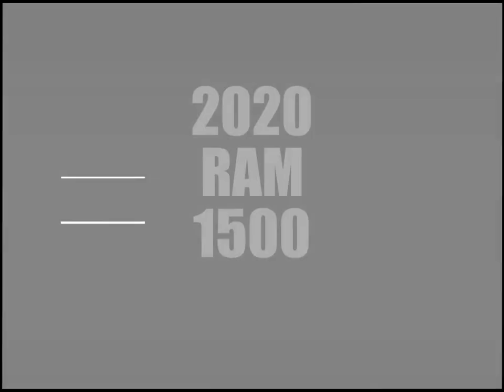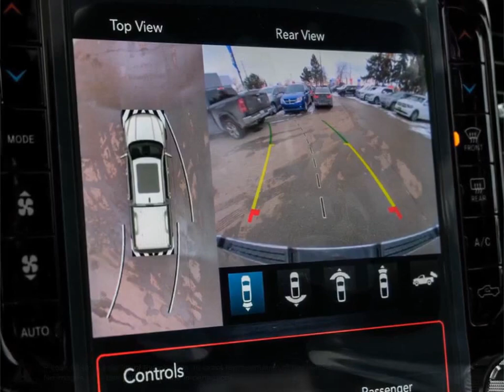2020 RAM 1500 | Brampton Chrysler | 1C6SRFLT1LN161107